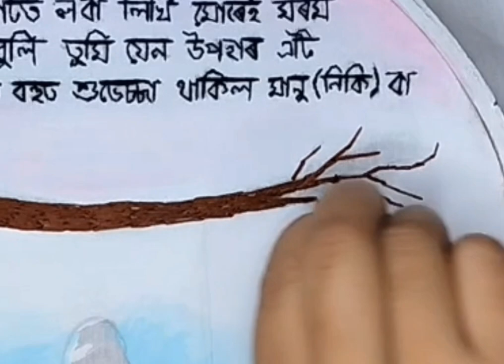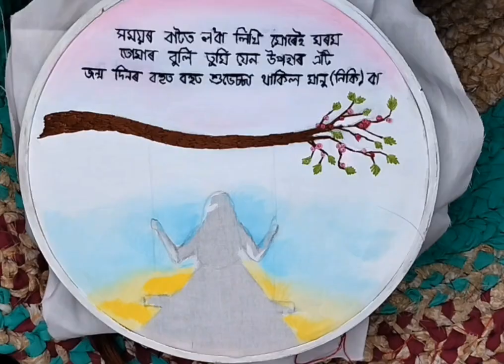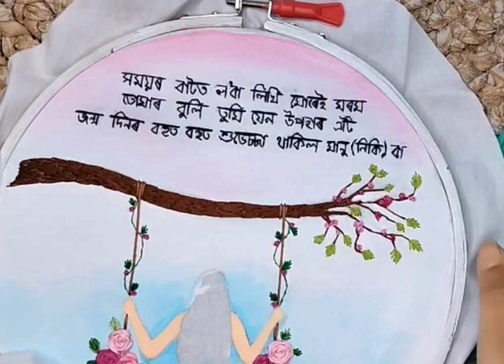Embroidery hoop art ❤️ / Birthday special embroidery hoop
Hi everyone,
'Tulika's Art'
Today I will be making an embroidery hoop for birthday
This is customised work